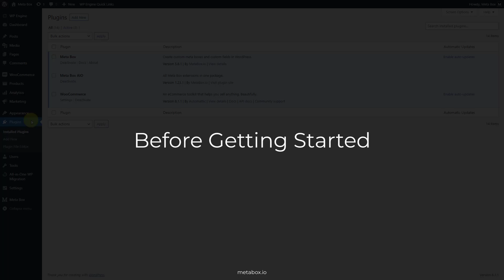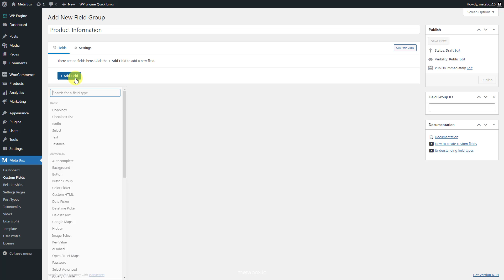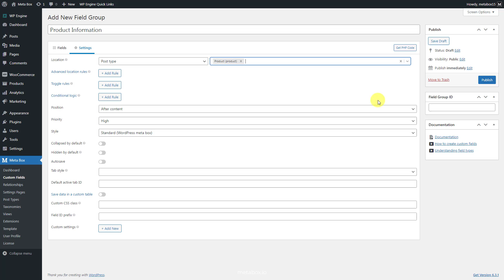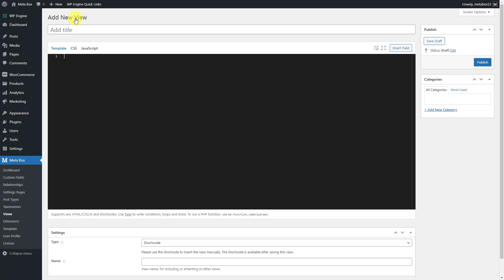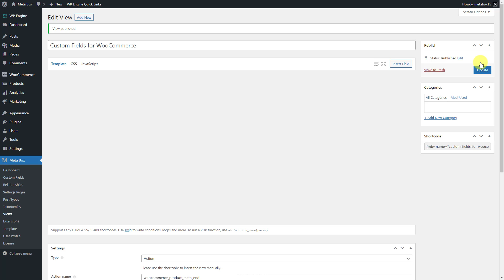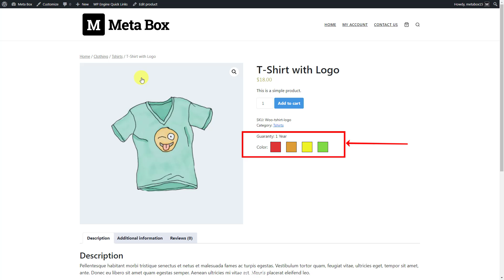Add Custom Fields for WooCommerce - P2 - MB Views | Meta Box Tutorial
WooCommerce is a popular platform for eCommerce in WordPress which provides numerous features and functions, but you still may need some things further that it does not provide, such as custom fields for extra information about products. That’s when custom fields created with Meta Box will come in handy. But how can we add those fields to the products which are in an online store built with WooCommerce? Let's see!

0:00 Intro
0:37 Before Getting Started
1:38 Create Custom Fields
3:14 Add Action to Display Fields’ Values